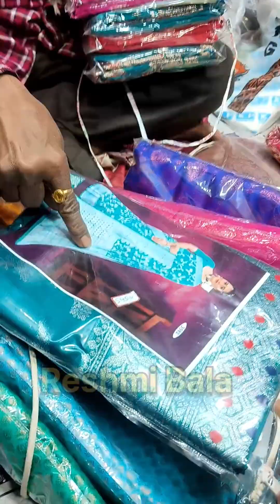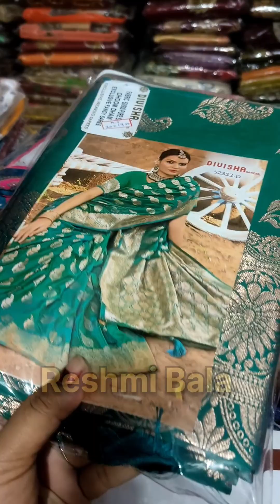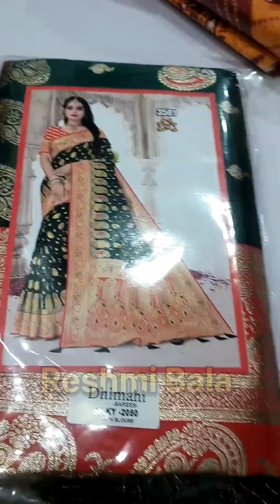Facebook থেকে payment পেয়ে 😊 মা আর বাপি কে কিছু gift করলাম 🥰